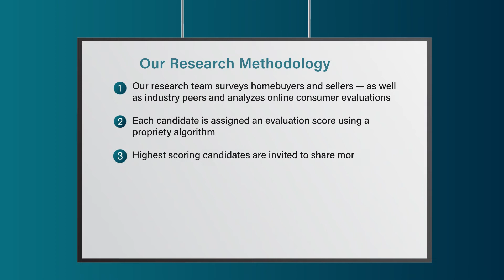2023 Sarasota Five Star Real Estate Agent Walter Perkowski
Walter Perkowski wins the 2023 Five Star Real Estate Agent Award! Five Star Real Estate Agents represent those who are outstanding in their field. Winning agents are selected as a result of a rigorous and objective research process. For any market, each year's field of winners represents no more than 7% of agents within the market.